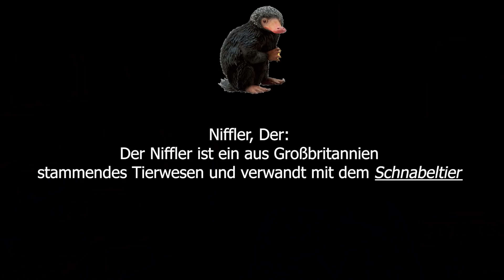EIN GOLDENER KUCHEN für den NIFFLER aus FANTASTISCHE TIERWESEN!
Ostern steht vor der Tür und ich kann diese klassischen Kuchen und Torten mittlerweile nicht mehr sehen. Deswegen gibt es einen Harry Potter Maulwurfskuchen für den Niffler, der ja eigentlich ein Schnabeltier ist. Nun ja so siehts halt aus. Aber Spaß gemacht hats trotzdem und ich finde sie sieht super aus!

*Das Gold Spray

(ist aber nicht eine 100% Empfehlung)